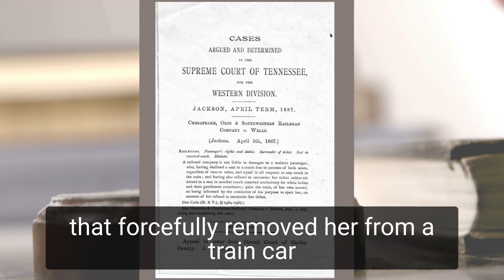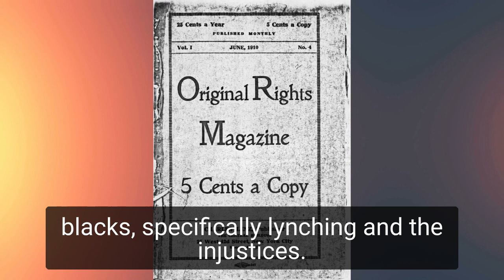Ida B. Wells - Tuneful Tales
On July 16th, we celebrate the birth and legacy of an activist, journalist, educator, and researcher that battled and spoke out against racism, sexism, and violence - Ida. B Wells.

Want to support our creations?

Tuneful Tales - Hats+Heels
Dr. Blaire Koerner - narrator, bassoon, video and audio editor
Dr. Rosanna Moore - harp

Please see below the resources used for this episode:
​​“Ida B. Wells-Barnett,” National Women’s History Museum, accessed July 5, 2022,

“Ida B. Wells-Barnett Papers,” Digital Public Library of America: Black Women’s Suffrage, accessed July 5, 2022,

Meeks, Catherine, and Nibs Stroupe. Passionate for Justice: Ida B. Wells as Prophet of Our Time. New York: Church Publishing Incorporated, 2019.

“The Way to Right Wrongs: Celebrating the Legacy of Ida B. Wells.” New York Public Library, last updated July 16, 2018,